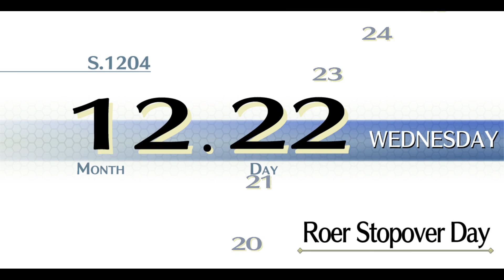Trails of Cold Steel 2 Speedplay | Nothing BAD Happened... | Ep. 16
What is a Speedplay?
It's a Let's Play series combing the tricks and tips of a Speedrun.
I felt lazy just doing a speedrun in one go, soooo here we are :)

Trails of Cold Steel 2 Speedplay | Nothing BAD Happens... | Ep. 16

Sen no Kiseki Super Arrange Version - Don't be Defeated by a Friend!